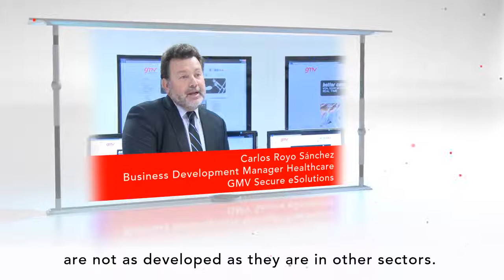GMV eHealth Final